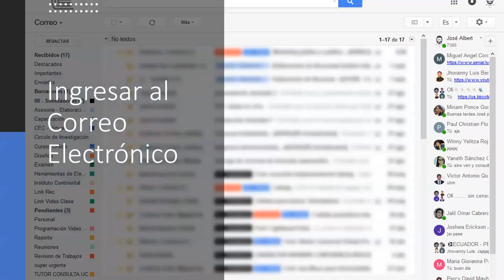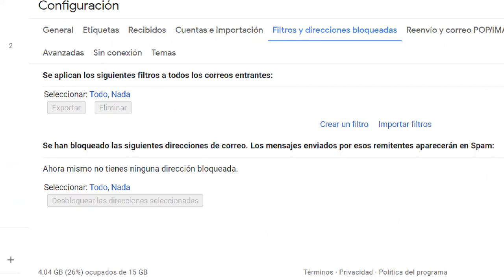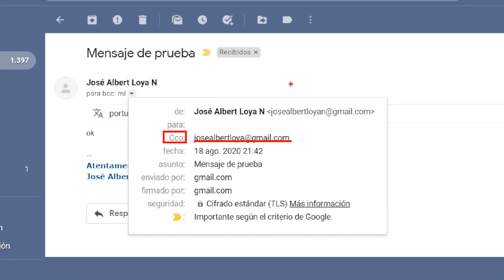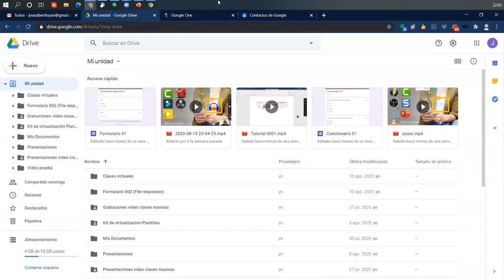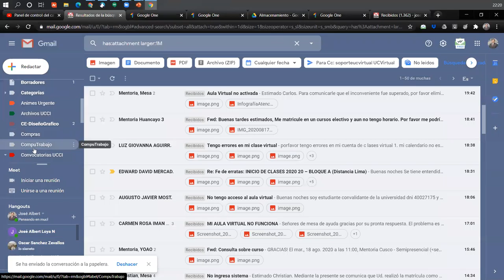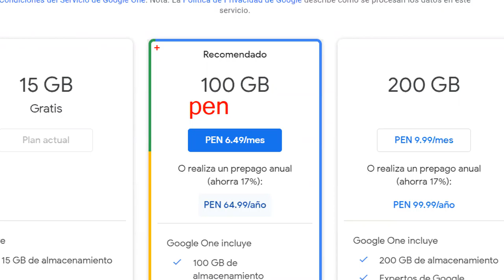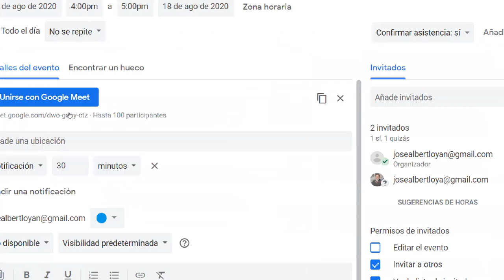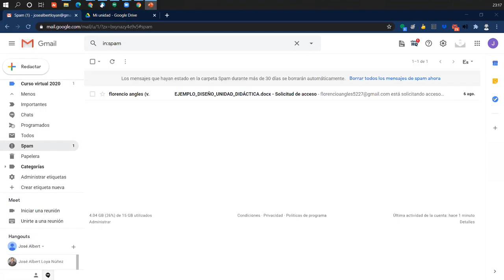Taller Manejo del correo Gmail G2